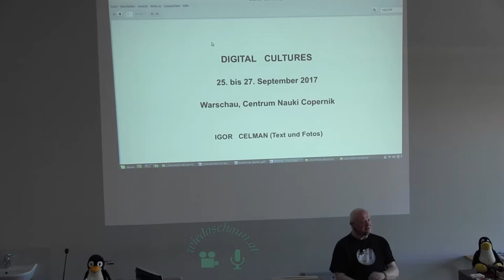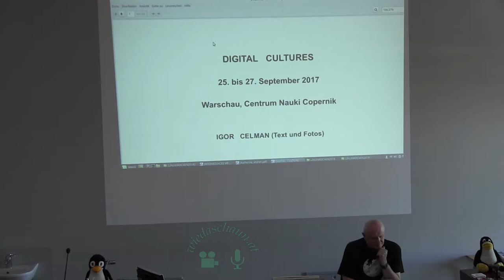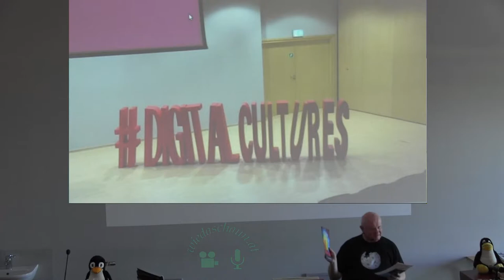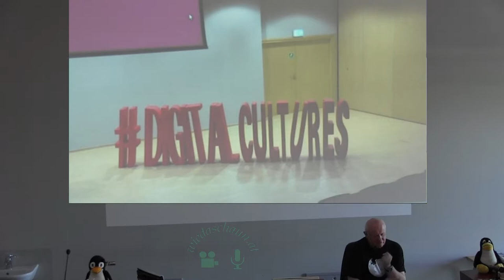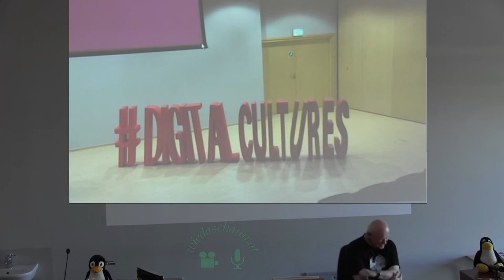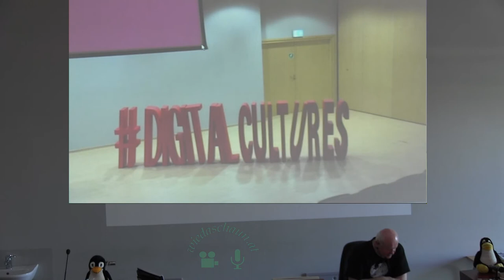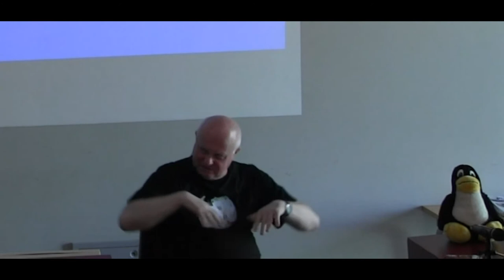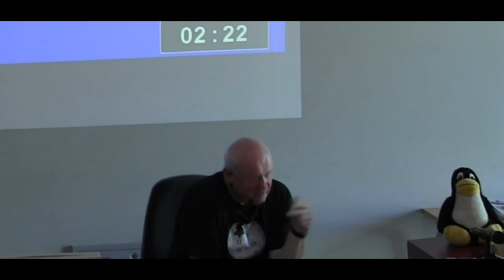10 Jahre Wikimedia oesterreich Herbert Gassner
10 Jahre Wikimedia Österreich
Vertreter(in) von Wikimedia Österreich

Der österreichische Ableger der gemeinnützigen Wikimedia Foundation aus San Francisco feiert 2018 sein 10-jähriges Geburtsjubiläum: Neben der allseits bekannten Online-Enzyklopädie Wikipedia gibt es noch jede Menge an anderen interessanten Projekten wie etwa Wikidata, Wikivoyage, Wikibooks etc. Im Vortrag wird die Entwicklung der letzten 10 Jahre dargestellt und ein Ausblick gegeben, was für die Zukunft geplant ist.